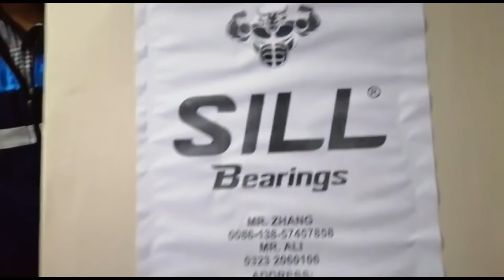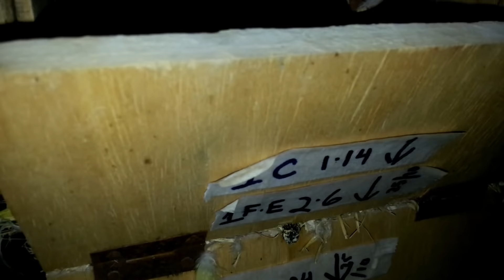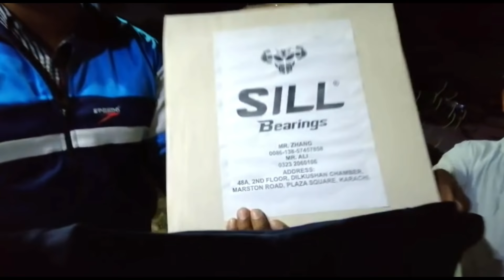ALI NASEER setup visit and important message regarding LOVE BIRDS health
@SECRET SHOW
Lal lobia
Safaid lobia
Kalay chnay
Makai
Gandum
Mash and mong sabut daal
Mator
Jawar

NAVEED SHAIKH & DR. SAUD visits ALI NASEER setup

دستبرداری
یہ ویڈیو صرف تفریح ​​اور علم کے مقصد کے لئے ہے۔
نیکس برڈز اس ویڈیو کو دیکھنے کے بعد خرید و فروخت میں کوئی ذمہ داری قبول نہیں کرتے ہیں۔